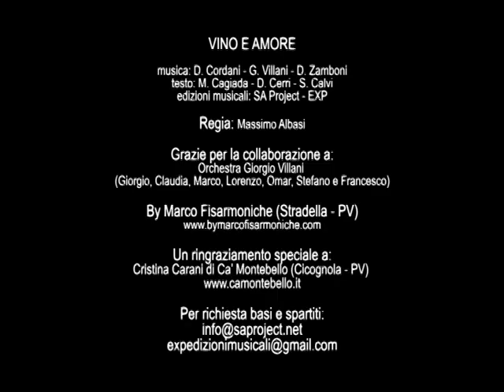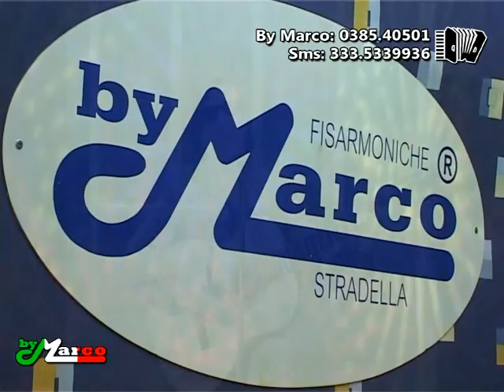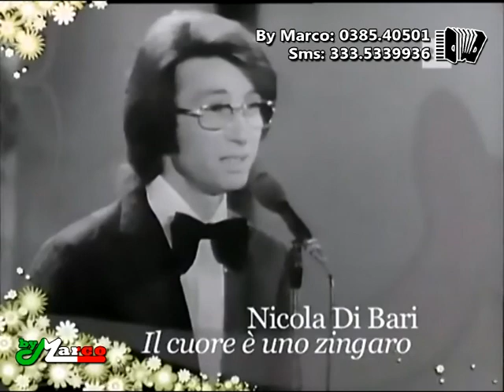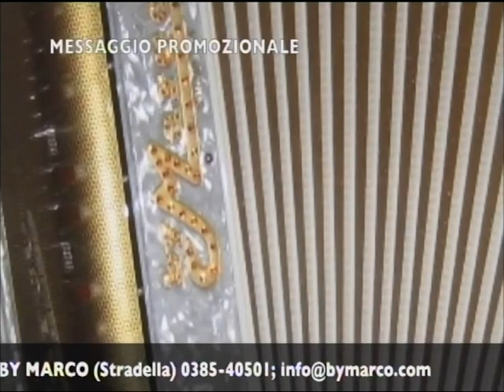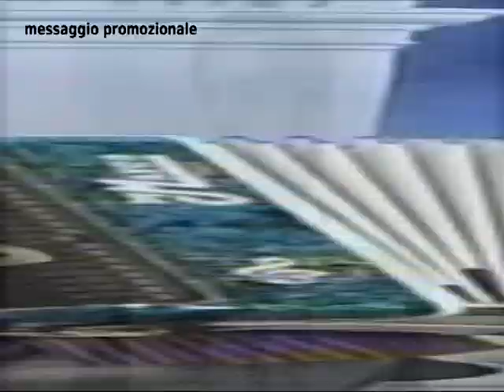Fisarmonicando tv - Fisarmonicando tv 27° puntata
Puntatona la 27° di Fisarmonicando tv direttamente da Antenna 3 Lombardia l'Amica SABRINA MUSIANI. In studio LUCA che dara' suggerimenti su una sana alimentazione .